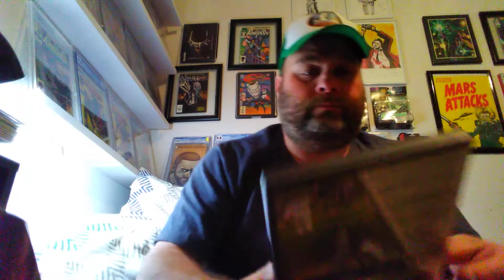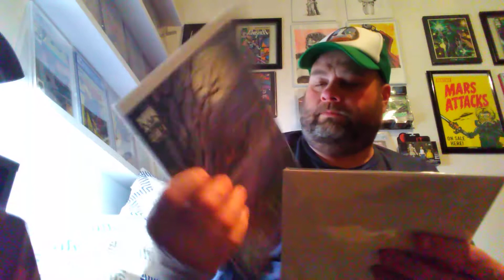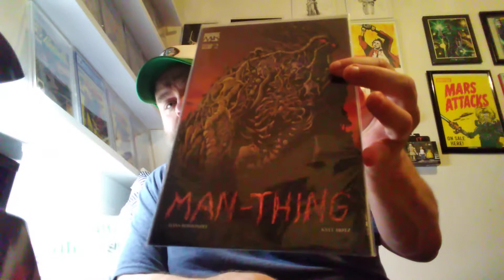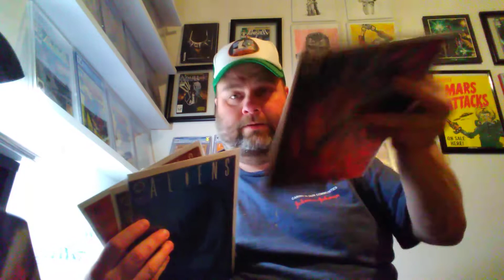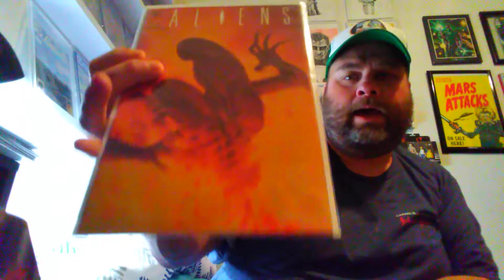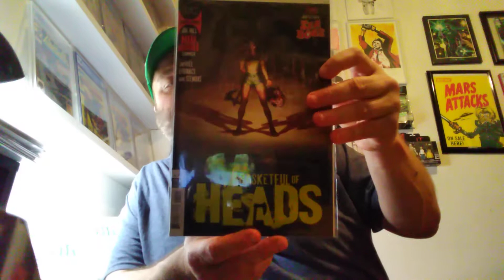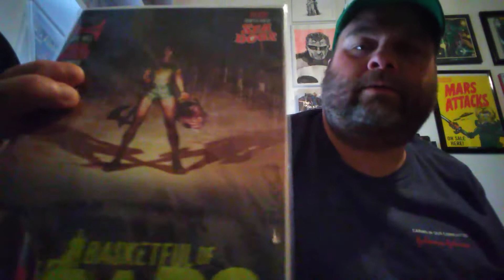Great comics, crap phone. Oh, and a PS2 Game for Groovy Movie!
A few comic pick ups from the last week.  And a PS2 game for Groovy Movie!